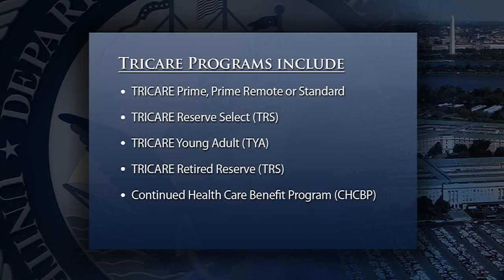Four Ps Priorities Focus on Power; TRICARE and the Affordable Care Act